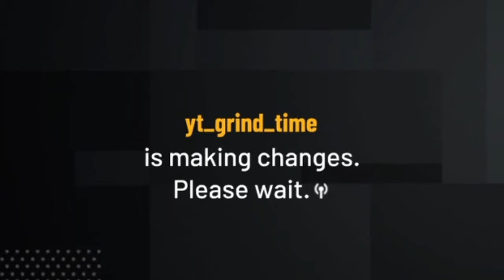LATE COMEBACK VS BEST SHOOTER!? Jae Drops 60! ONLINE HIGH SCHOOL Myleague! NBA 2K21 mycareer EP 7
NBA 2K21 high school to College to NBA Mycareer journey
MOST FEARLESS high school basketball PLAYER IN THE NATION
"THE MASK" ONLINE high school mycareer

- New series on wavy Jay’s channel

Luxury Grinders Badge service. Instagram Account!

I’m not the owner of any of the music being played in my videos

- let the beat build instrumental

NBA 2k21 my park, NBA 2k19 low overalls
Best mypark,
NBA REACTIONS
CHRISTIAN YOUTUBER
CHRISTIAN GAMER
FUNNY YOUTUBER
UPCOMING GAMER
 NBA
Nba 2k20high school rosters, how to create high school players in 2k, cashnasty, OSN, Lsk, jesserthelaser
NBA 2k20gamer, best players in high school, ESPN, bleacher report, lamelo Ball, lamelo ball in 2k, how to create lamely ball in 2k

NBA 2k21 beat builds, NBA 2k20 college gameplay, NBA 2k20 high school
NBA 2k21 dribble tutorial, NBA 2k20 mixtape NBA 2k20 Glitch, NBA 2k20 best shot
NBA 2k21 career Mode NBA 2k20 Animations NBA 2k20 highschool NBA 2k20 Rookies, Nba 2k20 NCAA, NBA 2k20 Crossovers
NBA 2k21 Vc, NBA 2k2 Mypark, NBA 2k20 rebuild videos, NBA 2k20 Bacpacks